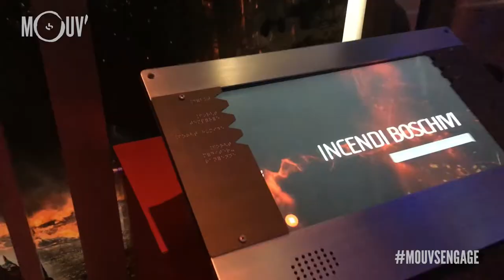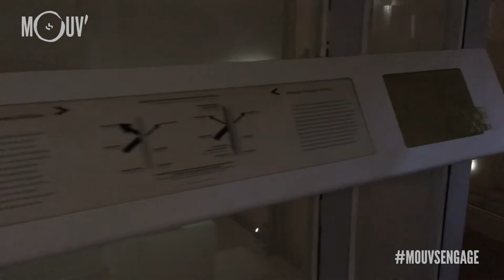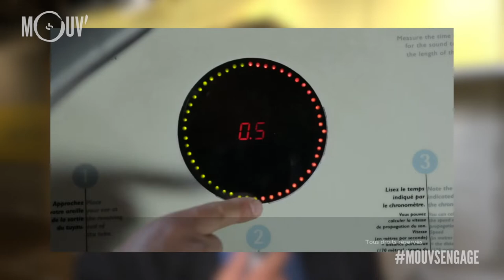Une Cité des Sciences et de l'Industrie accessible à tous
Depuis plus de 30 ans, la Cité des Sciences et de l'Industrie (Paris) insiste sur l'accessibilité de ses lieux pour tous les publics.